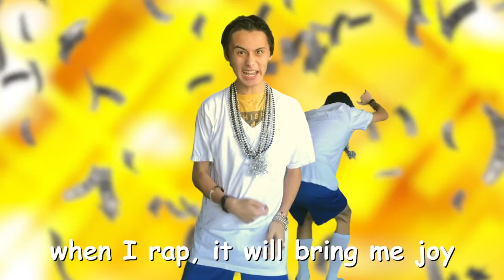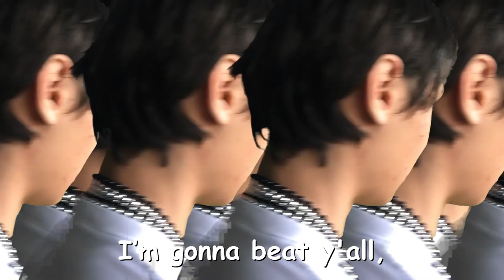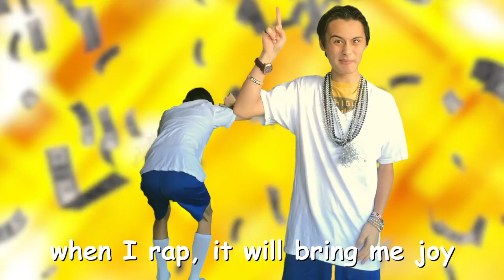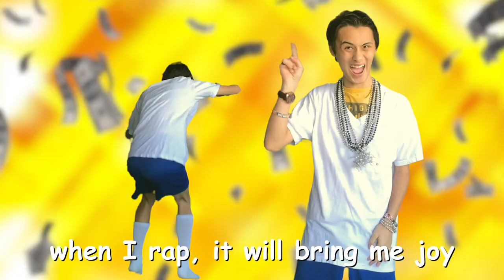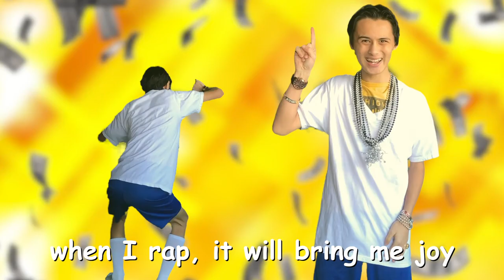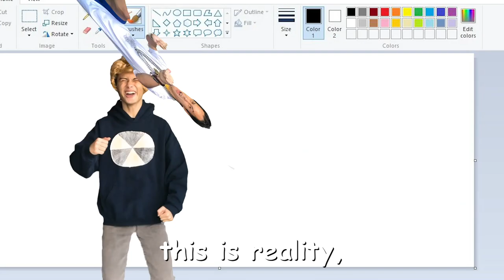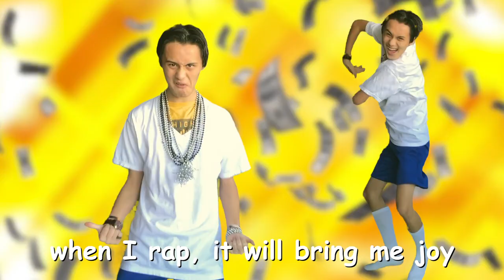Bling Bling Boy's Verse for 10 Minutes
It is I, Bling Bling Boy!